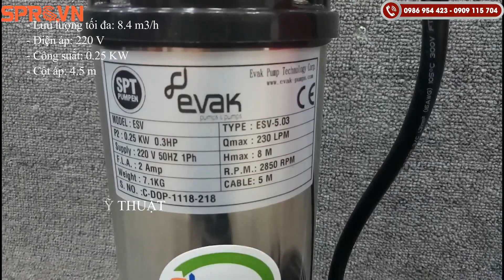Máy bơm chìm mini Evak nhập khẩu Đài Loan công suất 0.25kw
Máy bơm chìm Evak với hàng nhập khẩu chính hãng từ Đài Loan, chuyên dùng bơm nước thải, hút nước từ dưới lên cao.

THÔNG SỐ KỸ THUẬT:
- Model: ESV-5.03
- Lưu lượng tối đa: 8.4 m3/h
- Điện áp: 220 V
- Công suất: 0.25 KW
- Cột áp: 4.5 m
- Xuất xứ: Đài Loan
- Hãng sản xuất: Evak
- Bảo hành: 12 tháng